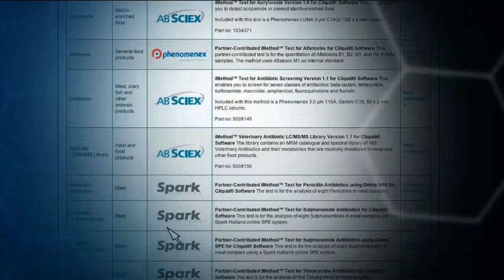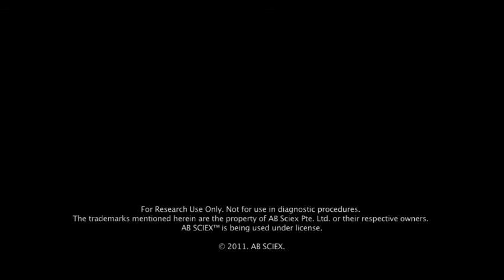Prof. Krska explains the use of LC-MS/MS in food safety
Prof. Krska explains the use of LC-MS in food safety